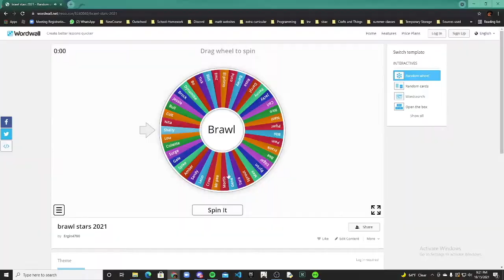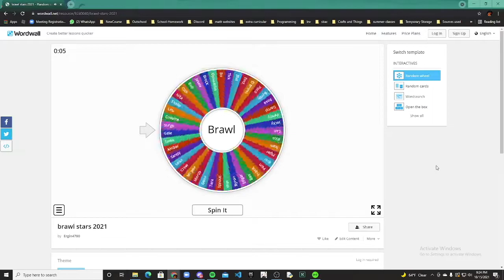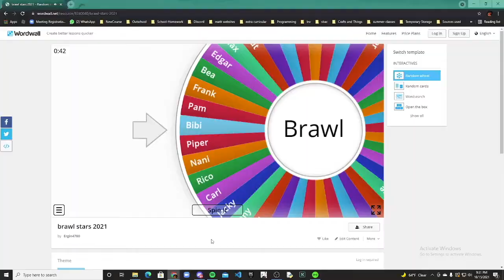SPIN THE WHEEL PURPLE PARADISE EDITION!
SUB
Music =
Joints and flows
Kelptomaniac beat
Notion beat
Behind bars bet